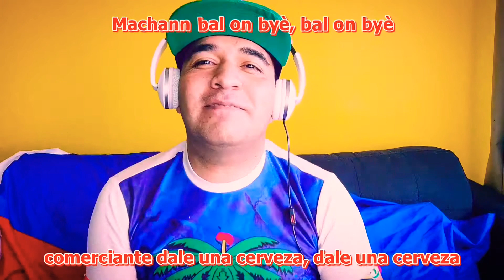🎶🇭🇹BAL ON BYÈ - ENPOSIB FT. WENDYYY🇭🇹🎶🔥🔥🔥🔥 🇨🇱❤️🇭🇹